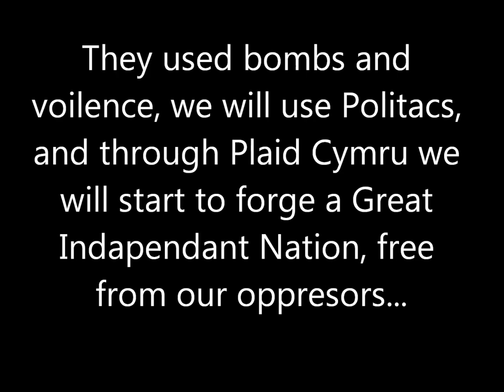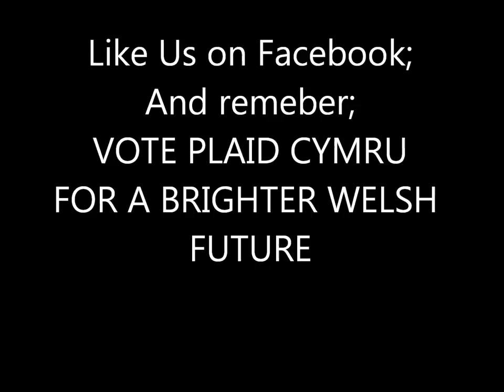New Free Wales Army (Newydd Byddin Rhyddid Cymru)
A Call to vote Plaid Cymru, and Freedom for Wales
By the NEW FREE WALES ARMY